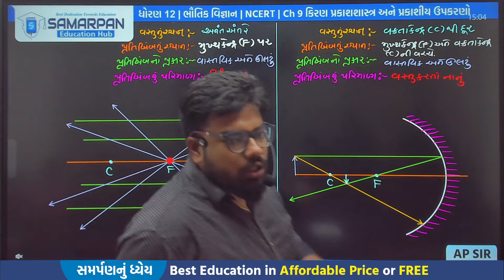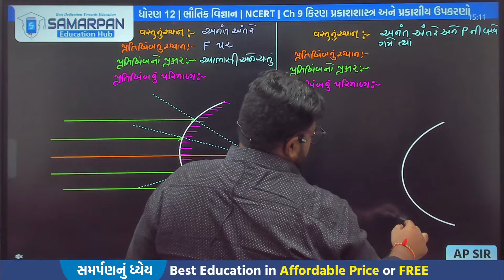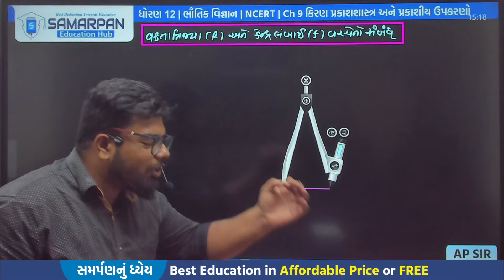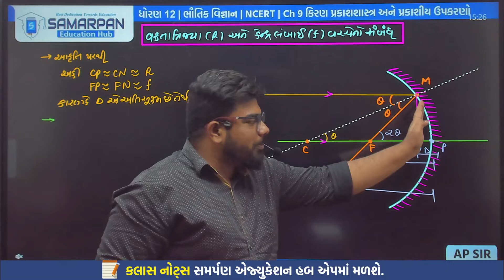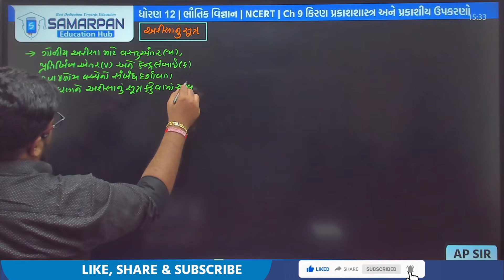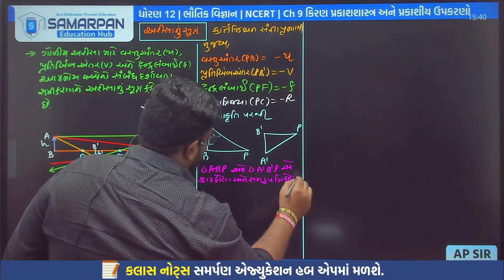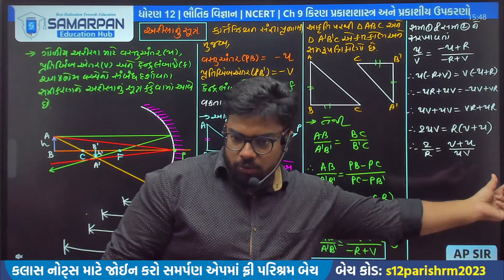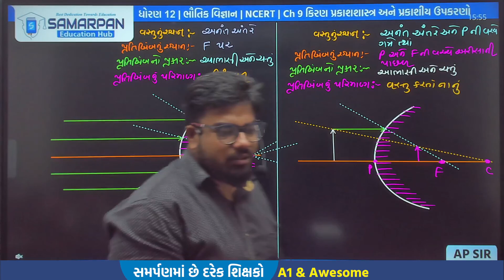Std 12 Physics || Ch09 || P04 વક્રતાત્રિજ્યા અને કેન્દ્રલંબાઈ વચ્ચેનો સંબંધ, મોટવણી, અરીસાનું સૂત્ર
Std 12 - PARISHRAM 1.0 (Online Free-2023)
બેચ કોડ 👉 s12parishrm2023